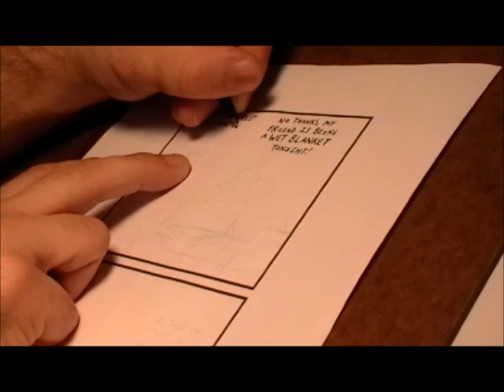Robots With Coffee - inking another Mort strip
RwC Paul Czarnowski doodles out another masterpiece comic strip. Music by HIRED GOONS, of which Paul is a member.